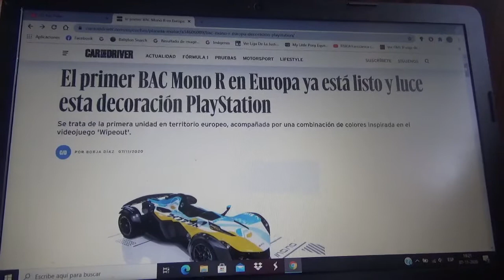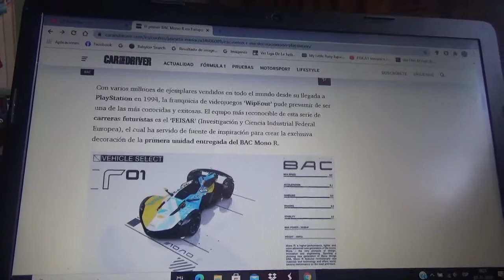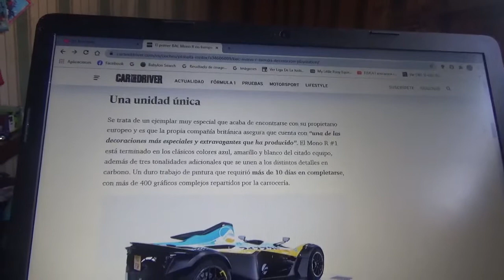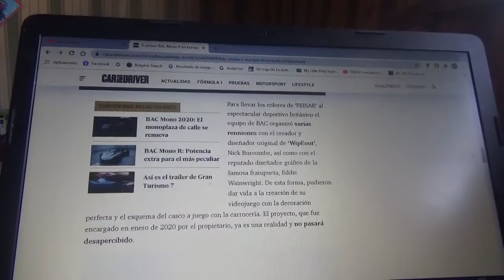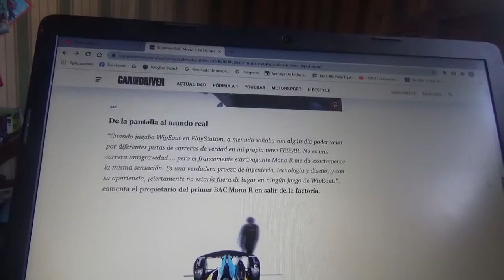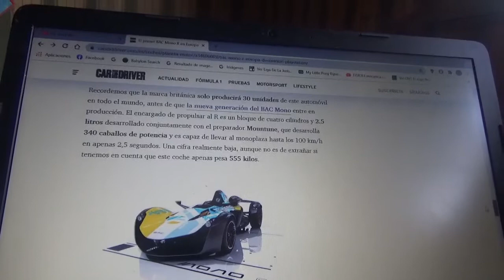Ya está en Europa el primer ejemplar del BAC Mono R y tendrá un muy especial patrón decorativo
Esta exclusiva máquina deportiva monoplaza británica tendrá una muy especial y exclusiva a la vez decoración la cual es una referencia al famoso vídeojuego Wipeout de PlayStation